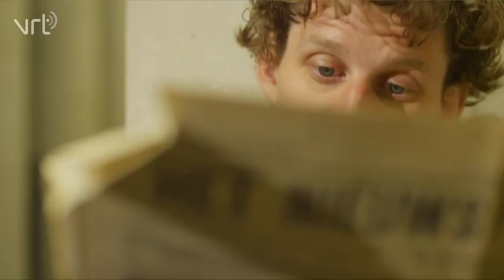12 minutes about peace (part 12)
Uitzending "12 minuten over vrede" op Canvas, augustus 2014
Gedicht "Midnight at the lost and found" van Peter Mangel Schots
Kortfilm "Daddy Went Daddy Did" van J. Jansen en T. Ceulemans